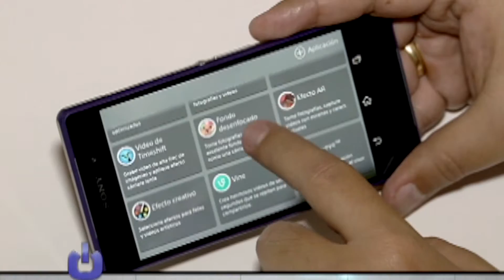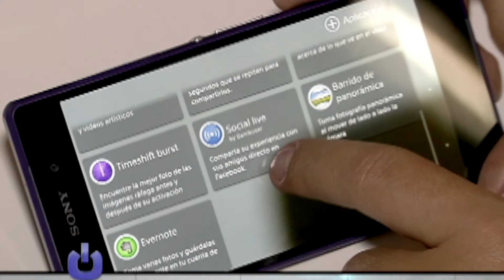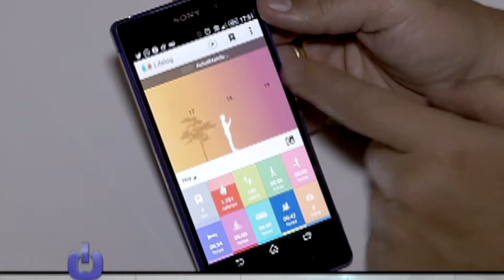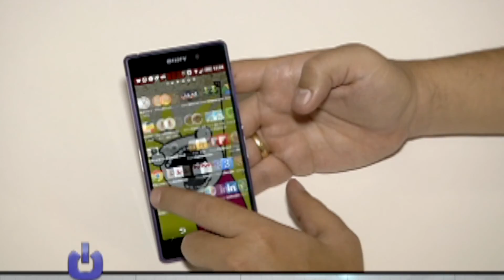TECNÓSFERA: Probamos el Xperia Z2 de Sony y un smartband. Programa No. 9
Probamos el Xperia Z2 de la compañía Sony, el cual viene acompañado de un 'smartband'. Más información en http